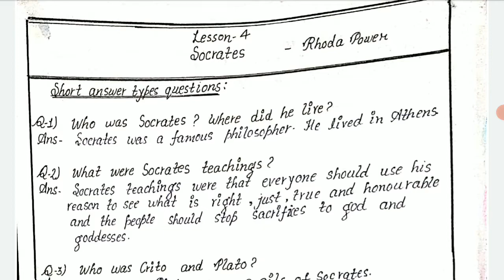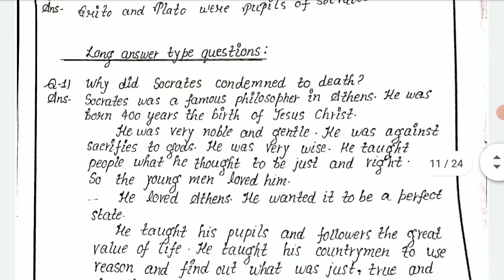LESSON 4 SOCRATES CLASS 10 ENGLISH UPBOARD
we are presenting very important series of upboard class 10th english.